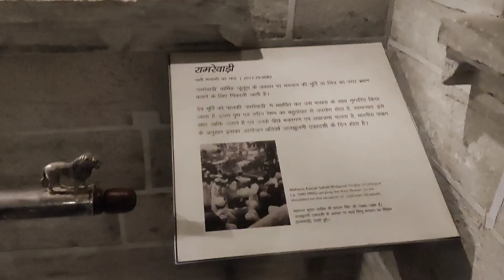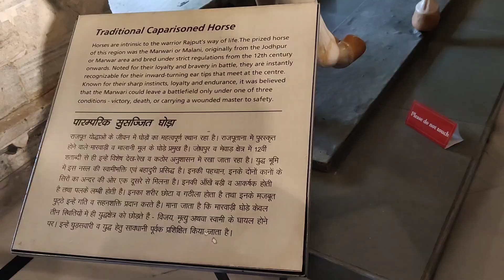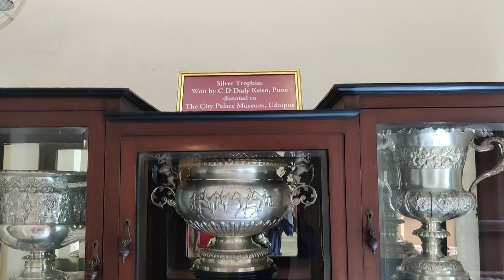Inside Udaipur City Palace: Unveiling the Grandeur | Udaipur City Palace Tour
UdaipurCityPalace
UdaipurPalaceTour
UdaipurTravel
CityPalaceUdaipur
UdaipurHeritage
RajasthanTourism
IndianPalaces
HistoricalSites
Architecture
RoyalPalaces
CulturalExploration
TravelIndia
PalaceMuseum
Landmarks
TravelVlog
IndianHeritage
UdaipurAttractions
PalaceGardens
PalaceViews
PalaceHistory
Solo Travel

 Solo Traveler

 Traveling Solo

 Solo Adventures

 Solo Wanderlust

 Solo Travel Diaries

 Solo Explorer

 Solo Journey

 Solo Trip

 Solo Travel Inspiration

 Solo Travel Experience

 Solo Travel Adventure

 Solo Travel Gram

 Solo Travel Life

 Solo Travel Photography

 Solo Travel Goals

 Solo Travel Community

 Solo Travel Love